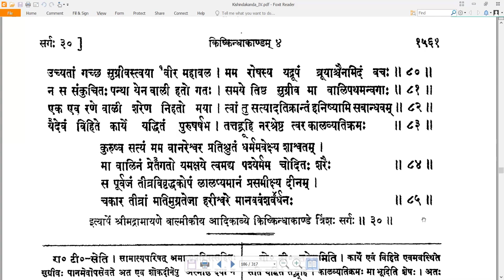30 Valmiki RamayaNam - वाल्मीकि रामायणम् - KishkindhAkAndam किष्किन्धाकाण्डम् Sarga 30 सर्गः ३०